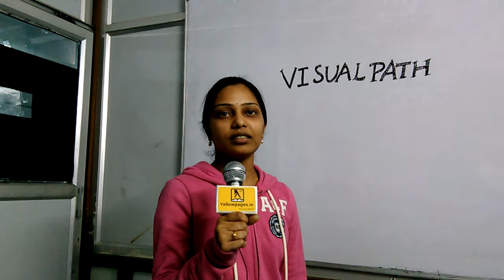Visualpath Training & Consulting in Ameerpet, Hyderabad | Yellowpages.in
Visualpath Training & Consulting
Visualpath Training & Consulting ameerpet
Visualpath Training & Consulting hyderabad
Visualpath Training & Consulting, ameerpet, hyderabad, telangana
visual path meaning
visual path devops
visual path definition
visual path in art
aws devops training in hyderabad
visual path photography
online software training institutes in hyderabad
devops training in hyderabad ameerpet
Online Training For Devops in ameerpet
Computer Training Institutes For Devops in ameerpet
Computer Training Institutes For Amazon Web Services in ameerpet
Corporate Training For IT in ameerpet